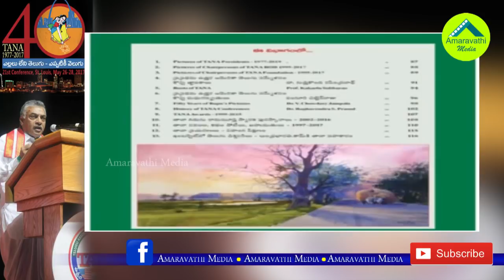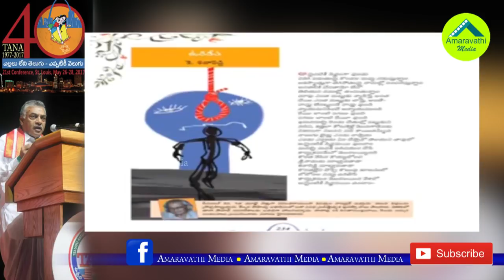తానా వేదికగా అమెరికా రాజకీయాలపై గురి| TANA 21st Convention 2017|Kakarla Award to Dr Yarlagadda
Padmabhushan awardee Dr Yarlagadda Lakshmi Prasad got kakarla SubbaRao Award in TANA 21st Convention 2017|
amaravathi media